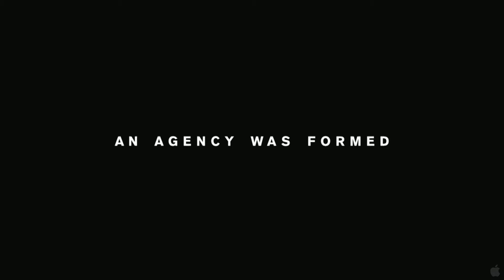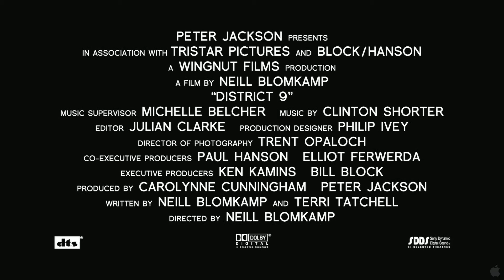District 9 (Trailer)